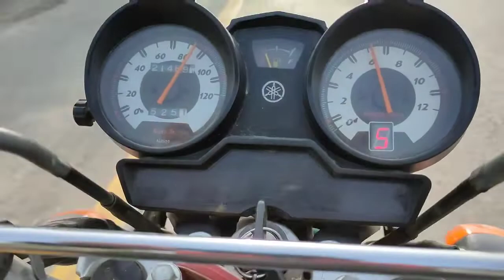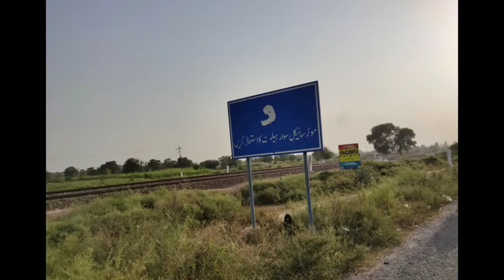Bike Tour 2020 (Last Part) Lahore to Multan